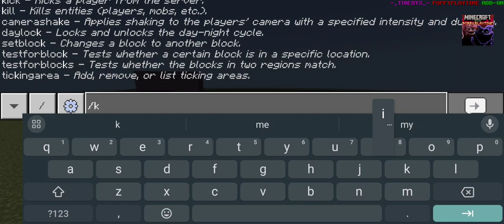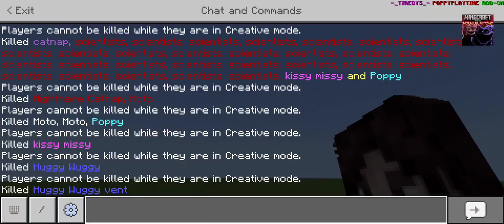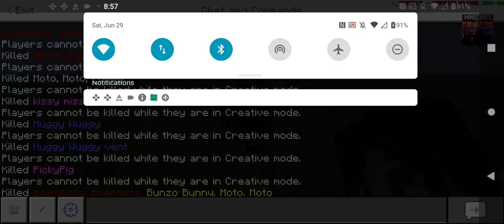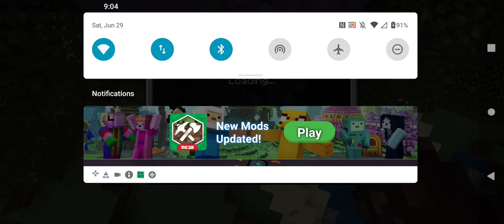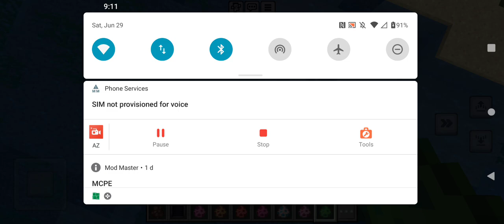all of trendy's poppy playtime mods before the new One releases